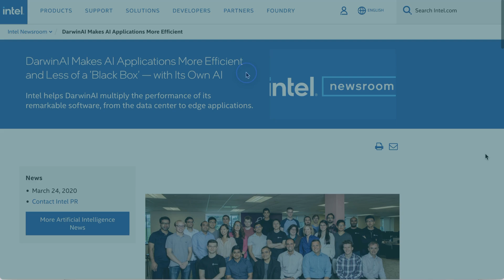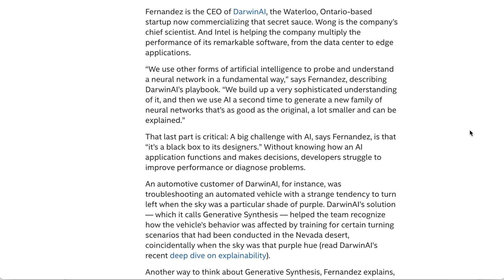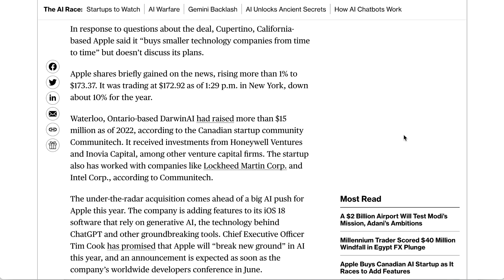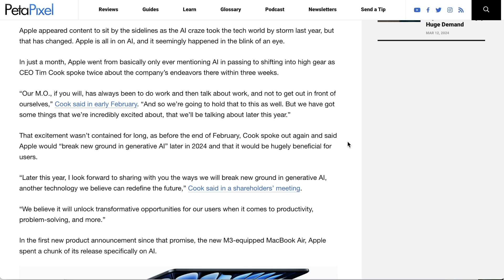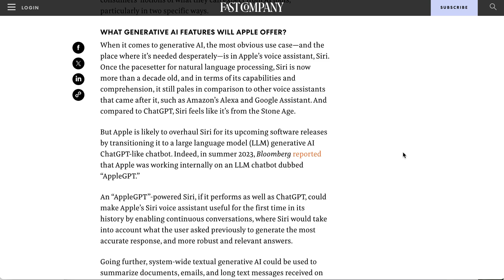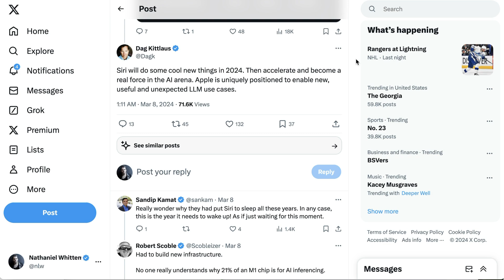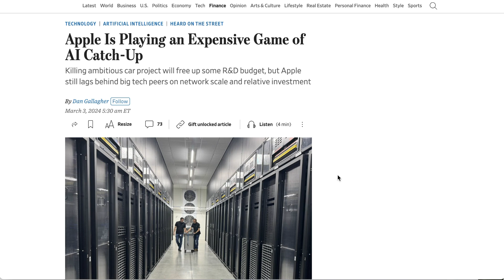Apple Buys AI Startups as Arms Race Heats Up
Apple intensifies its AI focus with the acquisition of Darwin AI, a firm known for enhancing AI efficiency in manufacturing inspections. Uncover the strategic shift in Apple's AI endeavors, as they catch up in the tech giants' race, leveraging Darwin's tech for streamlined, faster AI operations